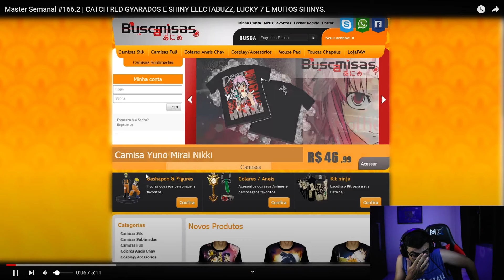CATCH RED GYARADOS E SHINY ELECTABUZZ, LUCKY 7 E MUITOS SHINYS - MASTER SEMANAL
Convide seus amigos para o Discord!